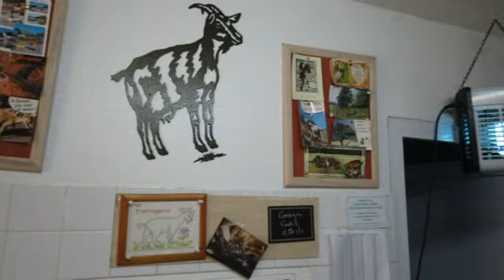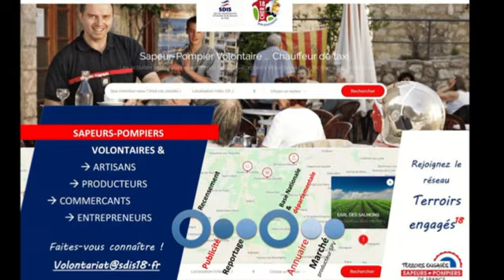MONTAGE BAUGY NERONDES PASCAL GITTON